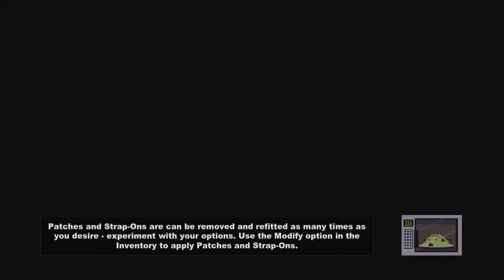South Park: The Stick of Truth - Hallwall Monitor Boss [1080p-HD]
South Park: The Stick of Truth is an upcoming turn-based role-playing video game based on the American animated television series South Park being developed by Obsidian Entertainment in collaboration with South Park Digital Studios and published by Ubisoft. The game was expected to be released sometime in 2013, for PlayStation 3 and Xbox 360 consoles, and Windows operating system for PCs,[5] but it has since been postponed to 2014, due to the shutdown of original publisher THQ[6] and numerous delays.